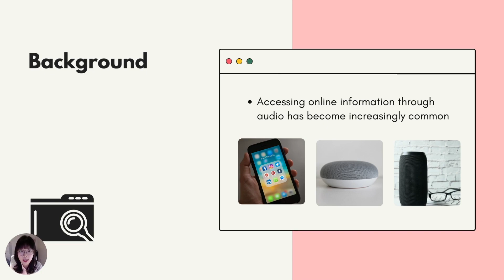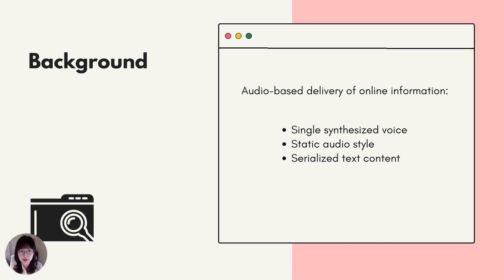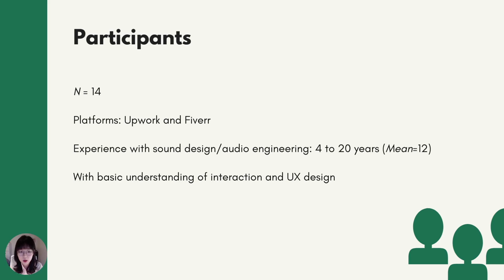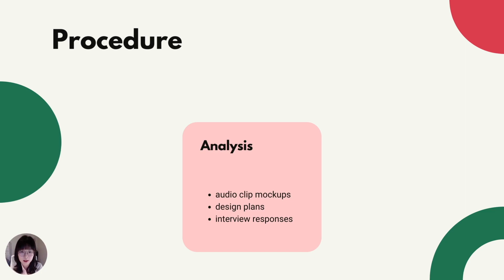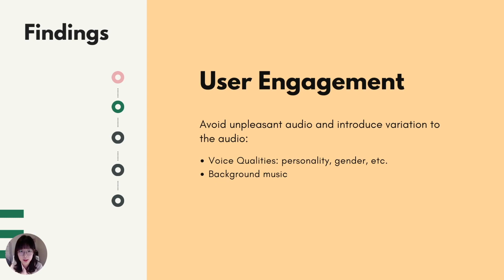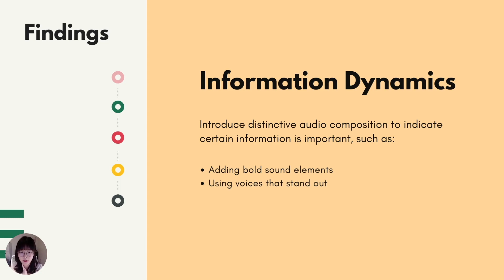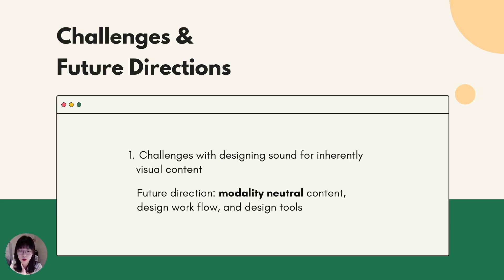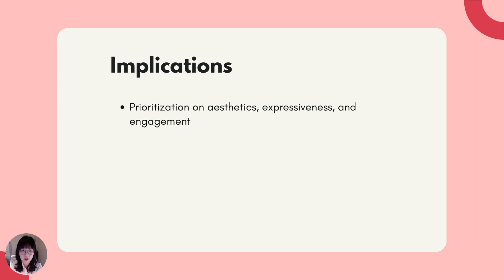Exploring Interactive Sound Design for Auditory Websites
Lotus Zhang, Jingyao Shao, Augustina Ao Liu, Lucy Jiang, Abigale Stangl, Adam Fourney, Meredith Ringel Morris, Leah Findlater

Session: Dance and Sound

Abstract
Auditory interfaces increasingly support access to website content, through recent advances in voice interaction. Typically, however, these interfaces provide only limited audio styling, collapsing rich visual design into a static audio output style with a single synthesized voice. To explore the potential for more aesthetic and intuitive sound design for websites, we prompted 14 professional sound designers to create auditory website mockups and interviewed them about their designs and rationale. Our findings reveal their prioritized design considerations (aesthetics and emotion, user engagement, audio clarity, information dynamics, and interactivity), specific sound design ideas to support each consideration (e.g., replacing spoken labels with short, memorable audio expressions), and challenges with applying sound design practices to auditory websites. These findings provide promising direction for how to support designers in creating richer auditory website experiences.